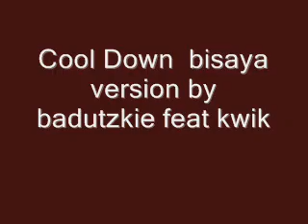Cool down bisaya version Badutzkie feat Kwik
lyrics by badutzkie